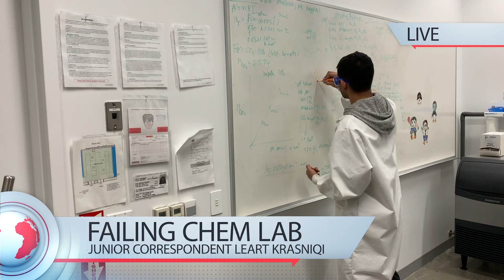Failing Chem Lab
Junior correspondent Leart Krasniqi interviews a student who has failed Chem Lab 14 times.

This video is a skit for the Cooper Union’s 2019 Culture Show “campus-notice.” The show is a parody news station which reports on news about the Cooper Union Campus. All news and commercials used in the show are not real and have been done with the permission of associated professors. This is for entertainment only.